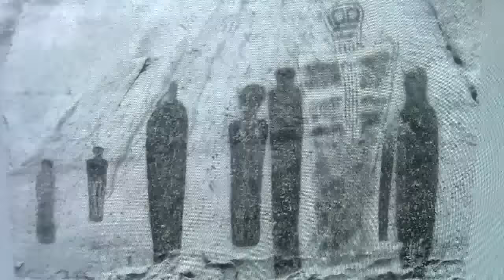Anunnakis, las otras pinturas rupestres.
Hay Seres distintos a nosotros grabados en cuevas rupestres y sitios fantásticos por todas las culturas de la antigüedad. Camuflada hay una imágen falsa.